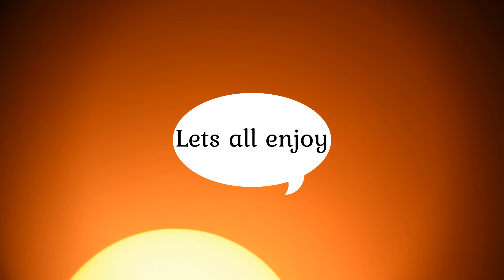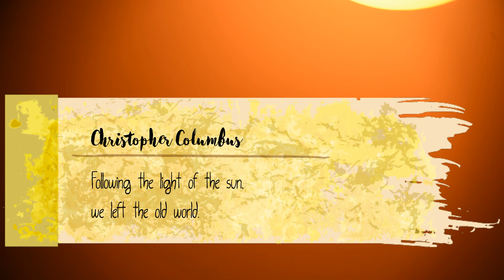Sun Project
Morning Sun